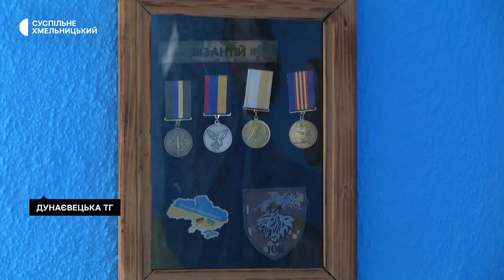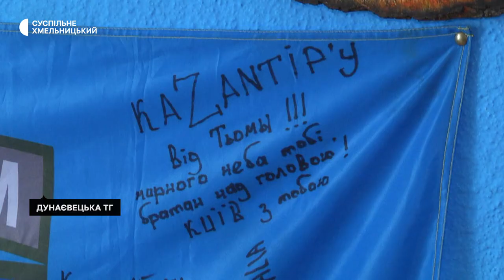Історія звільненого полоненого з Хмельниччини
Черпак каші ділили на добу, їли собачий корм та пили воду з річки, аби вижити. Історія військовослужбовця з Хмельниччини, який вийшов з полону 29 червня і отримав важкі поранення у Маріуполі.